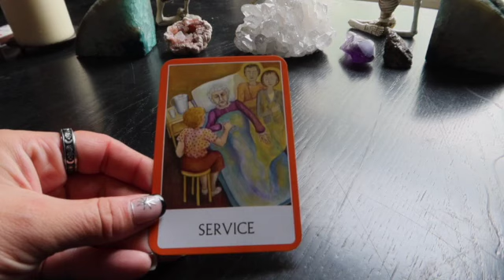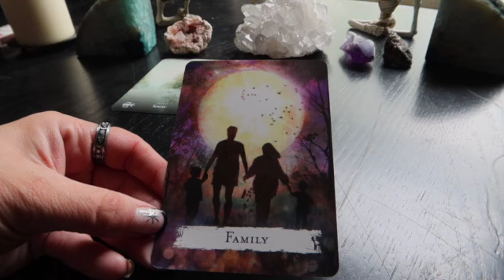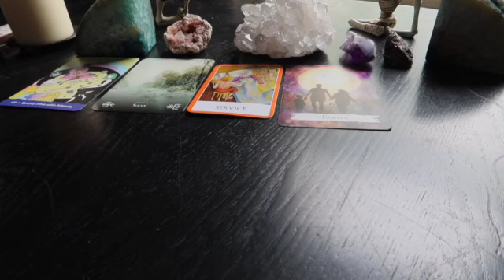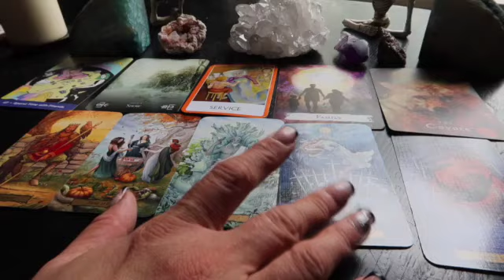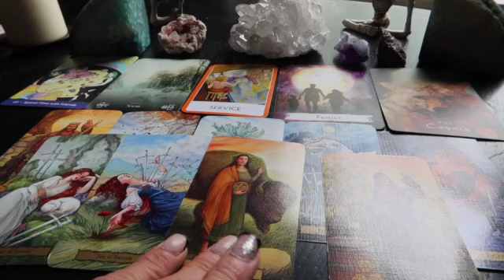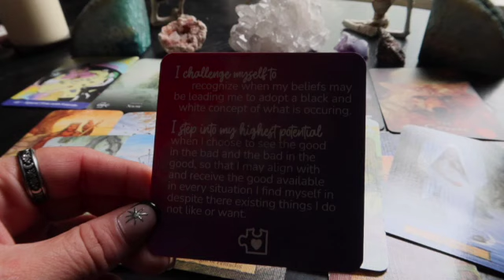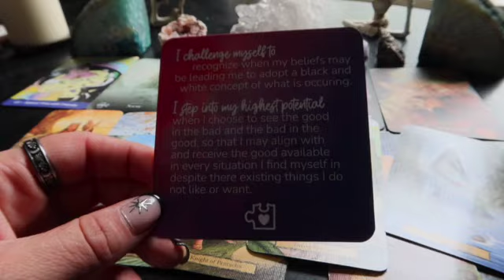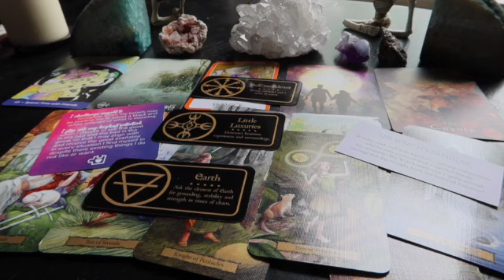Advice from your Higher Self AHS - Try Not to React, When You Want to Respond *Timeless Tarot*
My name is Stevie-Jane Aucoin and I am your friendly neighbourhood Spider... I mean, Witch and Psychic Medium ^_^

My mission on this planet is to alleviate suffering and provide unconditional love to all! In whatever way that means for that person. To help spread love and light, to show people the power and potential I see inside each person through my eyes & the eyes of Spirit [which is just unconditional love energy!] And to idk, just be a kind & cool human along my journey 💗

For anyone looking to collaborate or have a personal reading done, I am truly honoured and looking to connecting with you! for more information about that.

Please note that I do not give any medical or professional advice. Anything that I say in my videos is my personal opinion only. Please consult your medical doctor/psychiatrist should you need to 💗 If it doesn’t apply – Let it fly! Take what resonates and don’t let it take from you xo